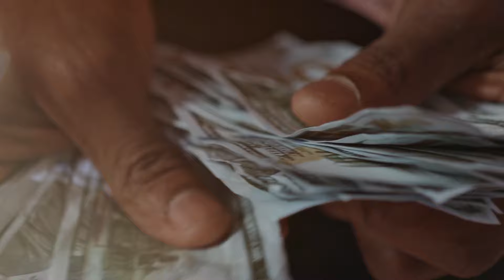🔥💥CON ESTO Christian Nodal CONFIRMARIA su RELACIÓN con Angela Aguilar😱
La separacion de Nodal y Cazzu ha dejado muchos interrogantes entre sus seguidores y en las últimas horas se han conocido fotografías y pruebas que confirmarían que Christian Nodal y Angela Aguilar tendrían una relación amorosa.

Vídeos Relacionados:

😱Christian Nodal👉ELLA es LA CONDUCTORA del Programa Hoy de la que SE ENAMORÓ 🔥
 Belinda Celebra Separación de Christian Nodal Y Cazzu, Angela Aguilar CULPABLE
 Cazzu reacciona a su separación con Christian Nodal